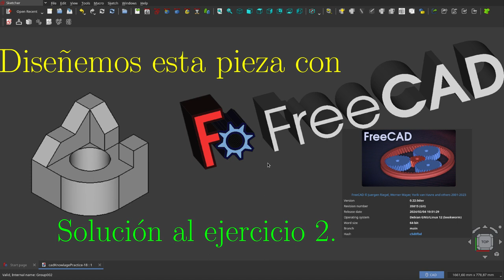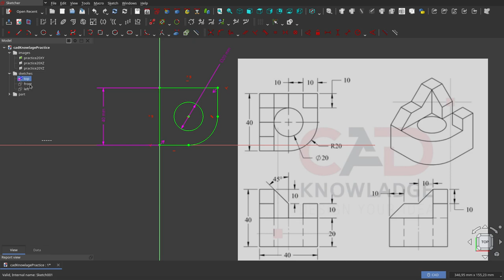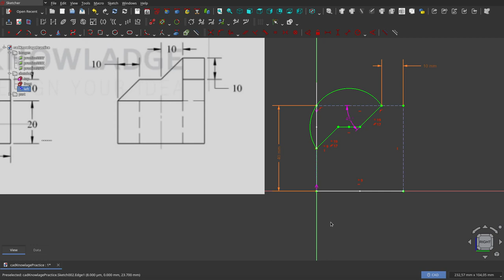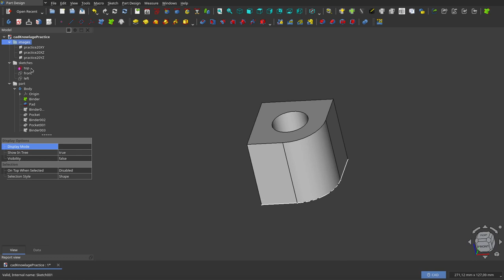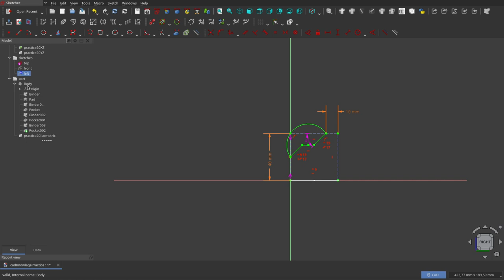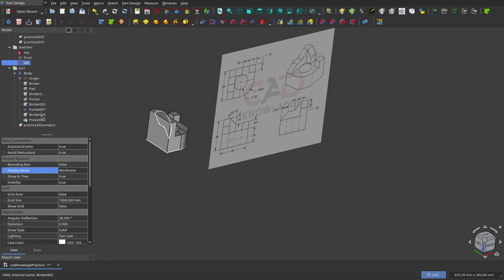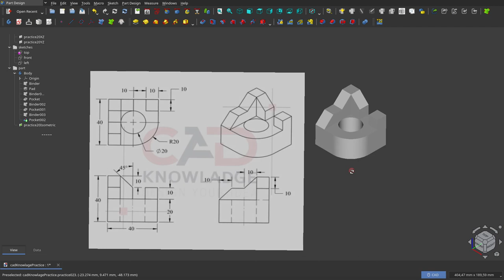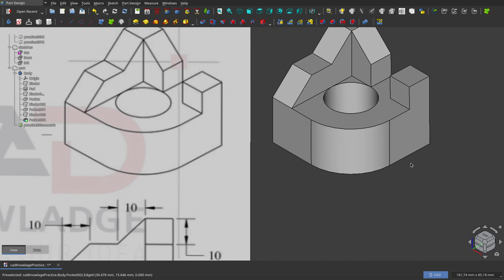Diseñando esta pieza 3D con FreeCAD (S-2)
He empezado esta una serie de vídeo tutoriales en donde resolveré problemas de diseño a fin de mostrar de esta manera el flujo de trabajo que estoy usando con ejemplos en concreto.
Si les parece que el grado de detalle pudo haber sido otro, los invito a que dejen comentarios para ir ajustando los siguientes vídeos y también, si fuera necesario, complementar los vídeos con pasos que pude obviar.